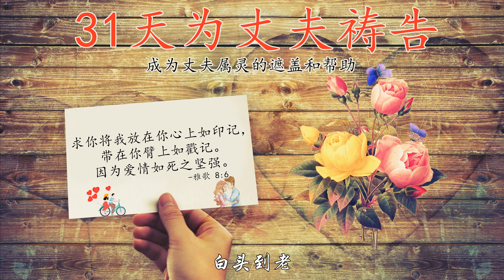第1天：基督化家庭《31天为丈夫祷告》 ⭐ （跟祷两遍效果更好🙏🙏） 👉 更多祷告词 ✝️基督教资料下载见下方链接⬇️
⭐ 📢《生命建造》官网： （包含更多文章视频和资源下载）✨ 爱尔兰基督徒 🙂 💖喜欢就点赞或订阅；欢迎留下评论✍
第一天：基督化家庭
为婚姻祷告31天
主啊
我感谢你
因为我的婚姻是你配合的
既是你配的
人不能分开
求你帮助我和我的丈夫看重我们的婚姻
不随便儿戏
不随便分手

让我们靠着你的恩典
建立基督化的家庭
让你的名得着高举
盼望因着我们的婚姻
成为双方家族的祝福
也发挥影响力
成为你的见证
吸引许多人归向你

因此恳求你
赐我们恩典
教导我们婚姻的真理
也让我们得着能力实践真理
让我俩的爱情历久弥新
白头到老
奉主耶稣的名祷告,阿们！！

推荐一些好的基督教资料下载地址: ①免费的圣道圣经软件（很好用），②适合慕道友的课程《福音五课》，③适合基督徒的课程《-灵命建造》和一些属灵书籍 ④下载地址 → dropbox盘